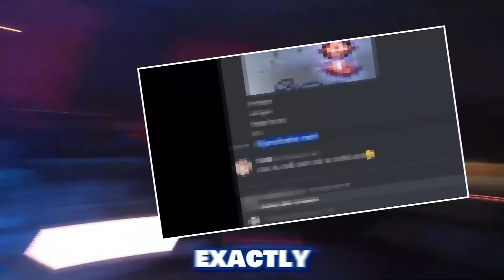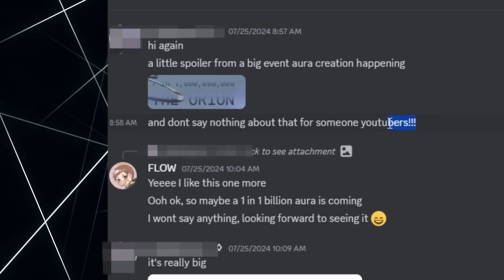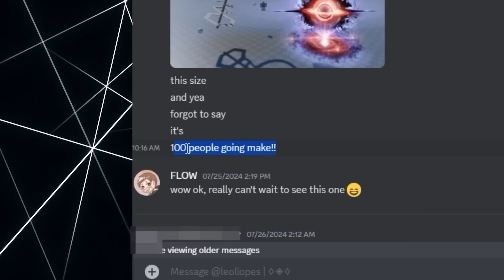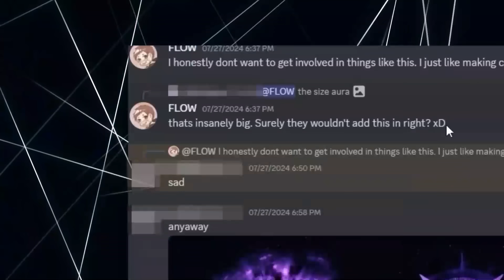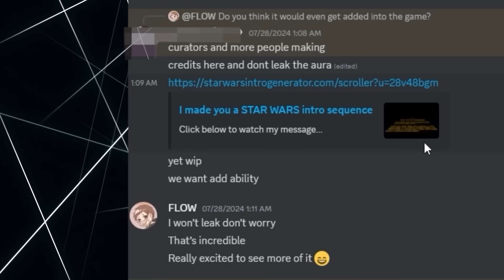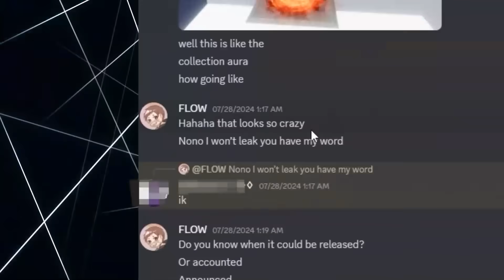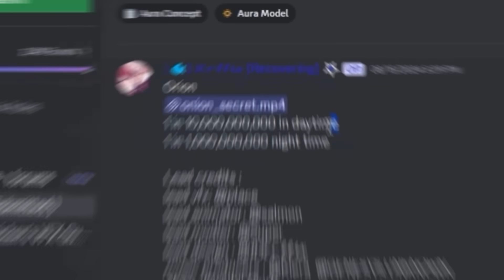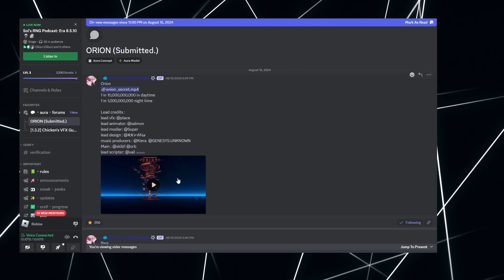ORION AURA IS FIRST 1 IN 10 BILLION RARITY AURA ON SOL'S RNG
Today BachaBlox is checking out the very first 1 in 10 billion rarity aura coming to Roblox Sol's RNG known as Orion!

This aura is absolutely MASSIVE and definitely deserve the rarity ranking simply based on the size and complexity of the Orion aura. But what do you think about it?